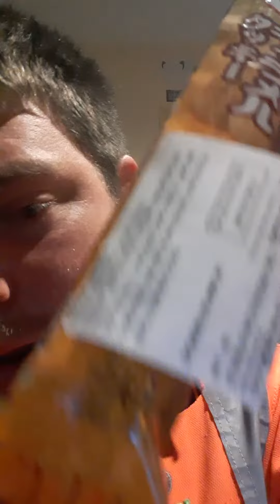Snack Review Petit Caramel Cookies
mew tries some caramel cookies